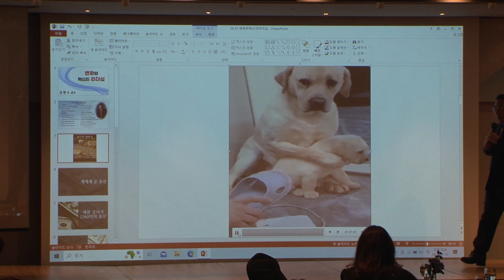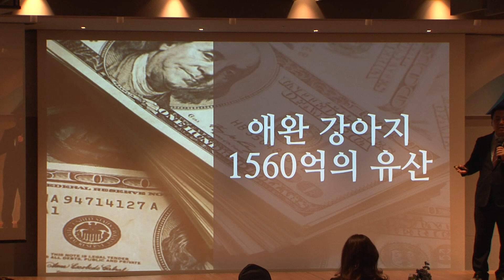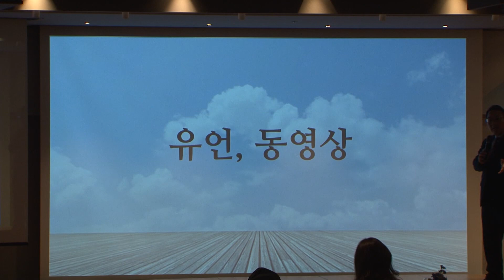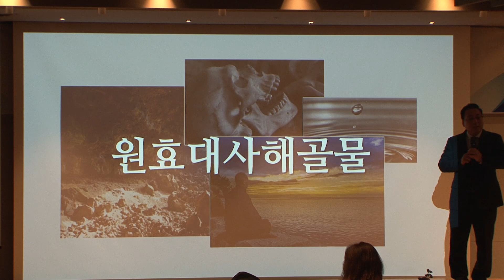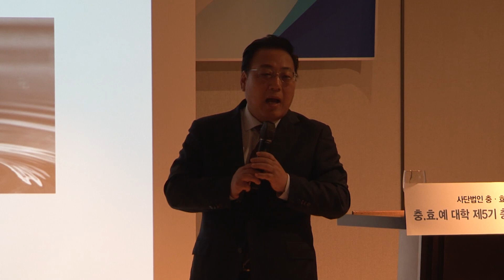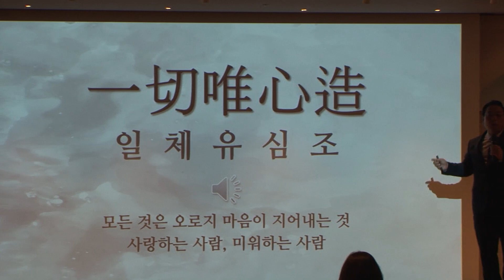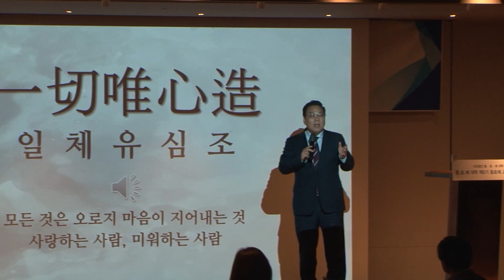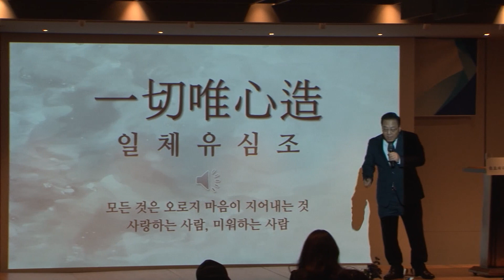[충효예대학 제5기 2부 강의 5] 김명수 총장(복지TV부울경방송 회장)